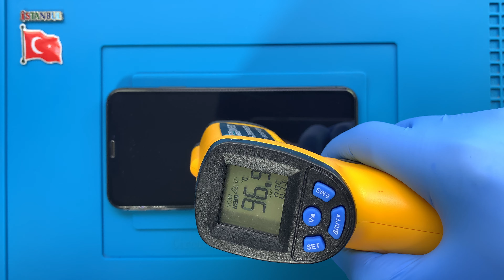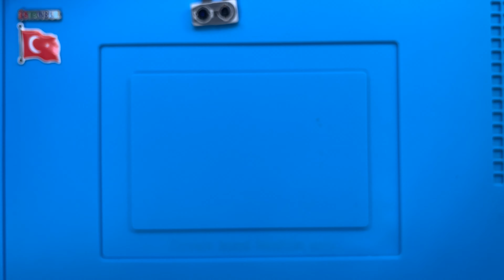iPhone Xs Kamera Değişimi 🇹🇷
iPhone Xs kamera değişimi nasıl yapılır bu video ile izleyebilirsiniz. Telefonunuzun kamerası arızalandı ise profesyonel APPLE teknisyenlerimiz tarafından yaşanılan sorunun çözüme kavuşturulmasını sağlayabilirsiniz.

Adres bilgileri

Adres: Fahrettin Kerim Gökay Caddesi No:33 Kadıköy / İstanbul

0:00 Başlangıç
0:02 Teknisyenimiz statik elektrikten arındırıcı bilekliği takıyor.
0:19 Telefonu kapatıyoruz.
0:51 Alt kısımda bulunan 2 vidayı söküyoruz.
1:17 Sıcak hava tabancası ile ekranın yapışkan köşelerini ısıtıyoruz.
1:47 Termal termometre ile sıcaklığı ölçüyoruz.
2:17 Pena yardımı ile ekranı söküyoruz.
3:04 Braketi sabitleyen vidaları söküyoruz.
3:21 Braketi söküyoruz.
3:26 Konektör koruyucu metali sabitleyen vidaları söküyoruz.
3:53 Konektör koruyucu metali söküyoruz.
4:00 Batarya konektörünü söküyoruz.
4:11 Ekran bağlantı konektörlerini söküyoruz.
4:26 Kamera koruyucu metali sabitleyen vidaları söküyoruz.
4:37 Kamera koruyucu metali söküyoruz.
4:42 Kamera konektörünü söküyoruz.
4:47 Kamerayı söküyoruz.
4:54 Kamera merceklerini temizliyoruz.
5:01 Sökülen parçaları sırası ile yerlerine monte ediyoruz.
8:21 Akıllı telefonu açıyoruz.
8:22 iPhone Xs kamera değişimi başarılı bir şekilde gerçekleştiriliyor.
8:40 Son

iPhone Xs kamera değişimi ile ilgili sorularınızı müşteri temsilcisi hattımızı arayarak ya da yorum alanından yazarak sorabilirsiniz.